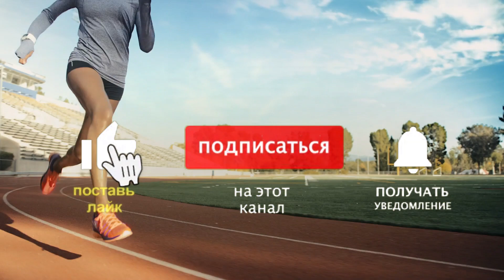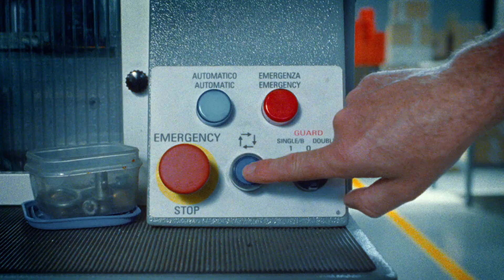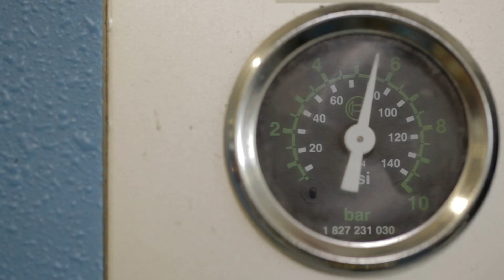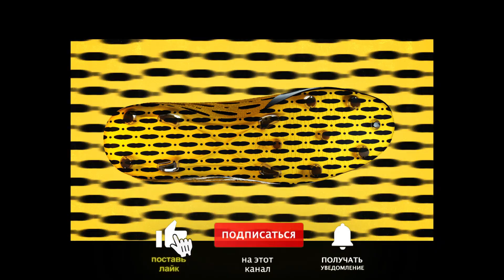КТО У КОГО УКРАЛ. FlyKNIT. PrimeKNIT. EvoKNIT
Заходите в SOCCER SHOP. Здесь море футбольных товаров и атрибутики.